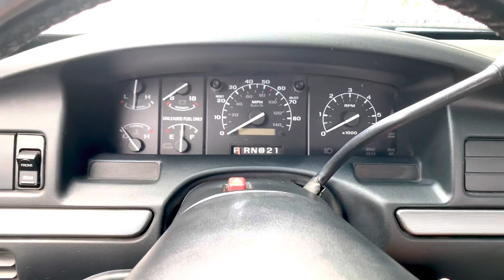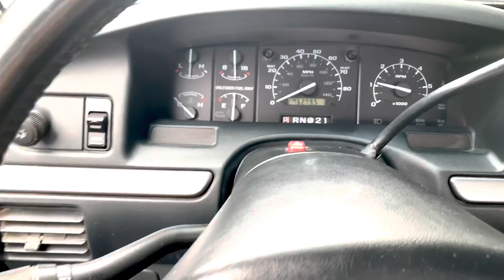1992 Ford F150 xlt supercab Short bed 4x4. One owner Bimini Blue , 5.8 L motor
low 76k miles, one owner , Rare Bimini blue Ford F-150 xlt super cab short bed, 5.8L , with manual 4x4.